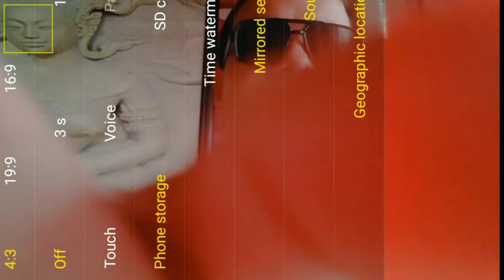maya ka jhamela new kumauni geet | new geet maya ka jhamela jtinder tomkiyal new song maya ka jhamel